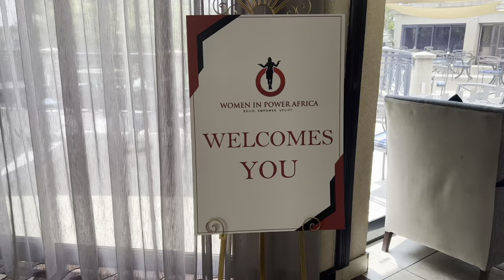ISSA VLOG: TERRIBLE Cooking Lessons With Skhu | Events | Life With Skhu